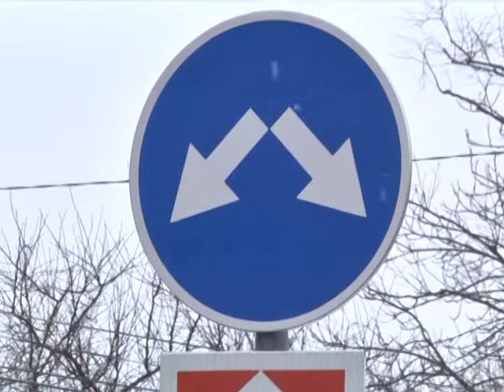В Армавире изменили схему проезда перекрестка улиц Урупской и Советской Армии